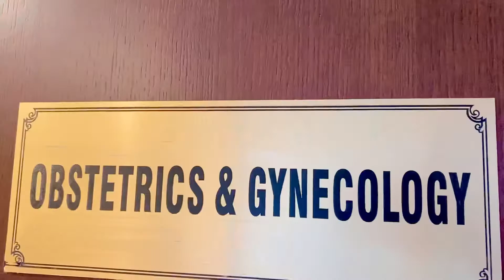Doctor.K Medical Center | Laser Hair Removal Treatment | Zoom Teeth Whitening | ANJU YADAV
How to do laser  hair removal treatment / How to do zoom teeth whitening